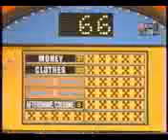Family Feud (1984): Pt. #1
In Honor of The Late Richard Dawson's 86th Birthday I've Decided To Post A 1984 Episode Of Family Feud. Here's Part 1 of Family Feud '84.